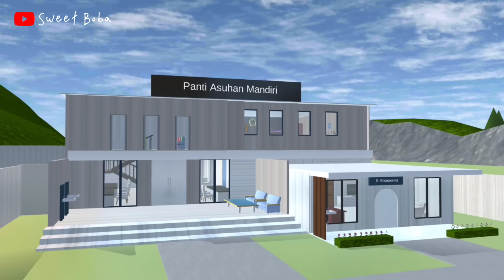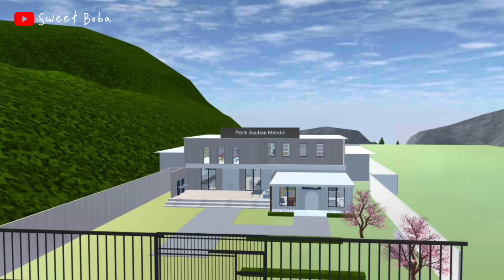TETANGGA THE SERIES [ Berkunjung ke panti Asuhan ] SAKURA SCHOOL SIMULATOR DRAMA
hello sweet!.
ini Video tts ver. elin dkk nya kuliah yaa dan mereka juga mengunjungi Panti asuhan😅
semoga kalian suka video nyaa yaa

kalo kalian ada ide cerita bisa komen di bawah yaa!

Backsound by @starryattic

Backsound by @boommusicnocopyrightmusic9979

Backsound By @oneul274

thank youu.

thank u sweet❤